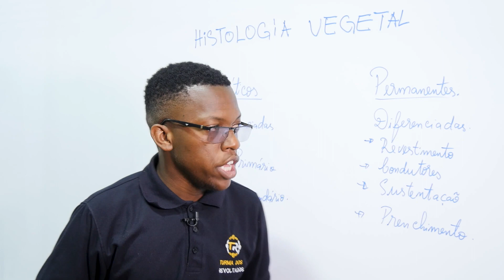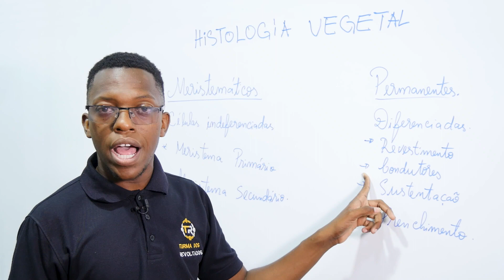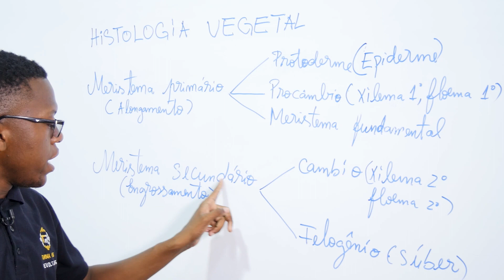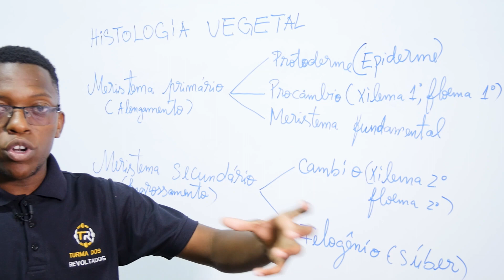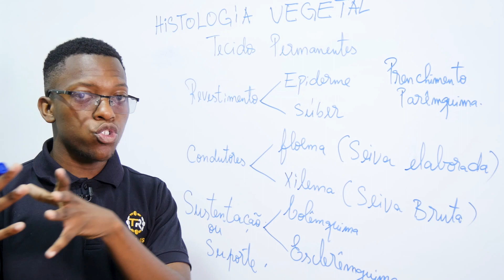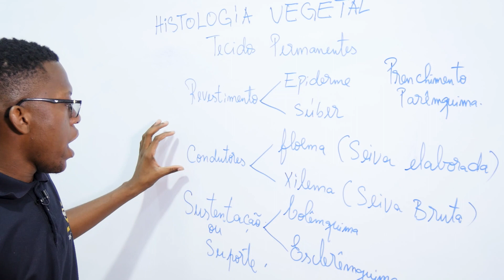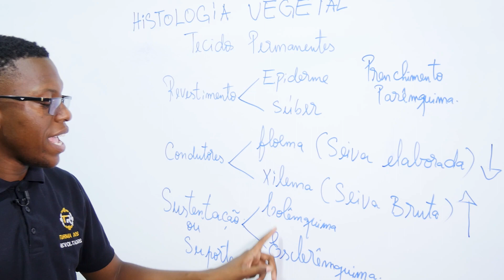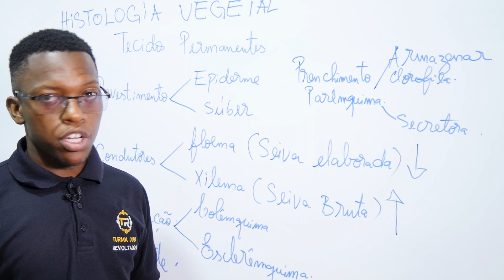HISOTLOGIA VEGETAL - AULA DE BIOLOGIA